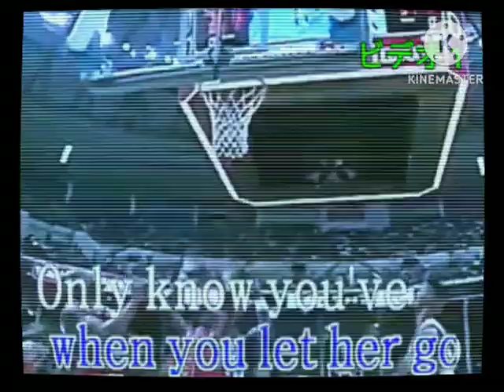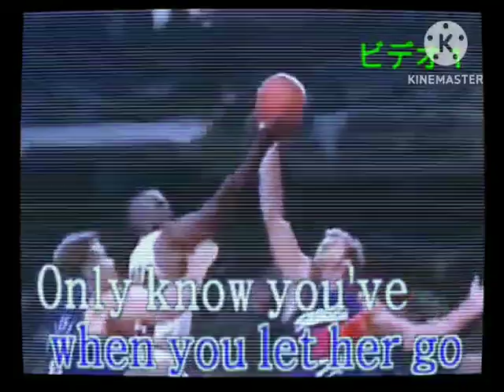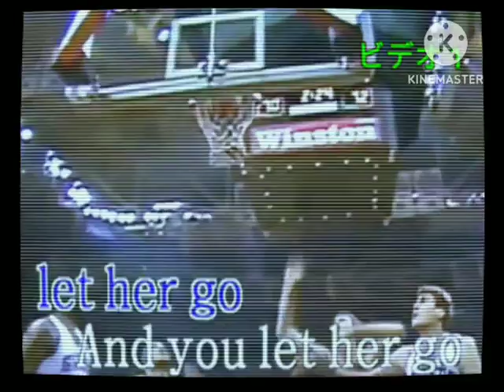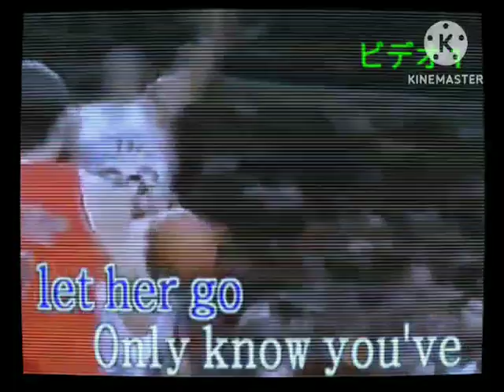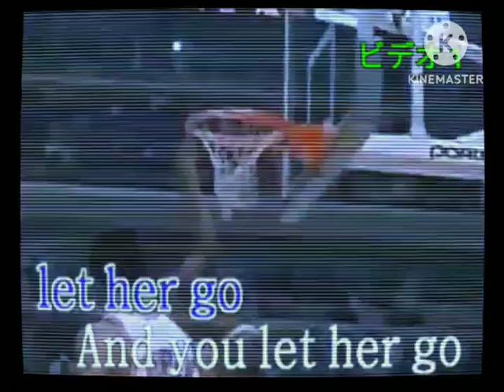Let Her Go - Passenger [Karaoke]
DO NOT STEAL BGV SA FANMADE KIDS ALLOWED

BAWAL NA BATA SA FANMADE KIDS

BGV: Auto - Event
Model: Platinum X-ONE HDD/BMB-ONE HDD
Score: Off
Fanfare: On